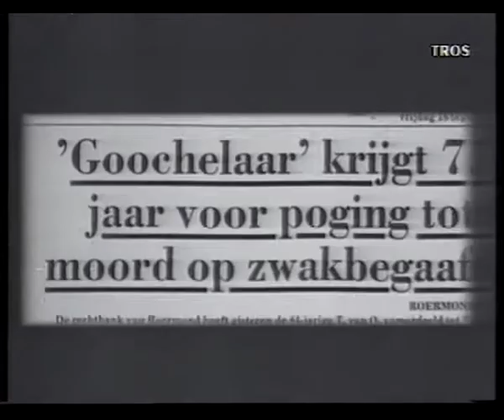Bizar: domste slachtoffer ooit!!!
uit de oude doos: Ted van O. wordt verdacht van de moord op zijn vrouw en wil dit in de schoenen schuiven van de zwakbegaafde Victor Saulus.
Saulus wil graag hobbits zien en Van O. kan dit voor hem regelen, waarbij Saulus de gekste dingen doet, zonder blijkbaar argwaan te hebben: uiteindelijk geeft Saulus zelfs zijn eigen mes aan Van O. om zijn pols open te laten snijden, want "de hobbit moet bloed hebben".

Domme crimineel met nog krankzinniger slachtoffer...

Zeven druppels bloed voor een Hobbit!!!
en dat zelfs in de tijd vóórdat de lord of de rings films gemaakt waren